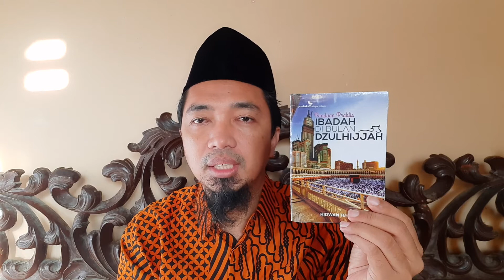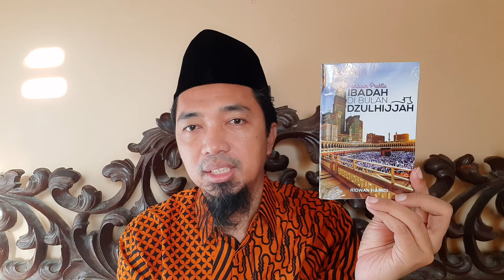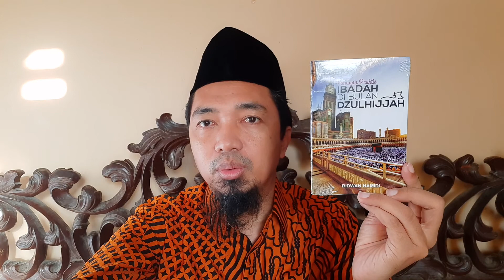BUKU SAKU, PANDUAN PRAKTIS IBADAH DI BULAN DZULHIJJAH 🟢Ust. Ridwan Hamidi, Lc., M.P.I., M.A.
📂 BUKU SAKU, PANDUAN PRAKTIS IBADAH DI BULAN DZULHIJJAH   📂

🟢Ust. Ridwan Hamidi, Lc., M.P.I., M.A.

Bahasan ini bisa dicari pada beberapa literatur diantaranya:

1. Lathaiful Ma'arif karya  Imam Ibnu Rajab al Hambali rahimahullah.

2. Al Bida'ul Hawliyah (Ritual Bid'ah Setahun).

3. Buku-buku Sirah Nabawiyah.

Melalui buku ini, penulis mengajak para pembaca untuk bersegera meraih bursa pahala di bulan mulia ini.

Penulis mengharapkan masukan, saran serta kritik yang membangun,  karena tak ada satupun yang luput dari kekeliruan selain Allah dengan dan kesempurnaan hanyalah milik-Nya.

Tulisan ini, awalnya adalah materi pengajian yang disampaikan di beberapa tempat di kota Jogja. Atas usulan dari beberapa pihak, tulisan ini kemudian dibukukan agar lebih mudah dinikmati oleh jama'ah pengajian atau siapapun yang memerlukannya.

Wallahu A'lam...

Urutan Video: 1